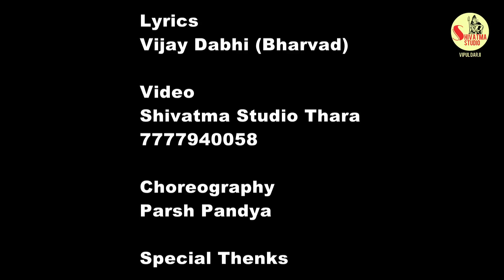2018 Lagn Git L Jaanu Samjya Ke Samjau L 2018 L Vipul Makwana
Shivatma Studio Present.

☼ SONG : JAANU SAMJYA KE SAMJAU
☼ SINGER : VIPUL MAKWANA
☼ Actor : AKSHAY PATEL, URVASHI PATEL
☼ MUSIC DIRECTOR : JACKIE GAJJAR
☼ RECORDING : MORLO STUDIO PANKAJ MISTRY
☼ LYRICS : VIJAY DABHI (BHARVAD)
☼ CAMERA : SHIVATMA STUDIO VIPUL DARJI_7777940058
☼ DIRECTOR : AKSHAY PATEL
☼ LINE PRODUCE by
☼ LABEL : Shivatma Patan